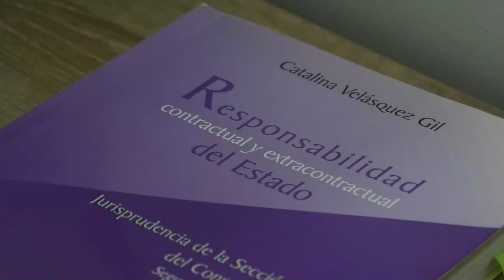“LA DRUMMOND PAGÓ A LOS ‘PARAS’ PARA SU SEGURIDAD”